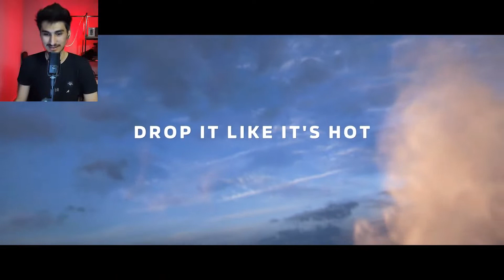ری اکت به گیم پلی فورزا هورایزن 5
سلاطین متاسفانه کیفیت ریکورد یکم پایینه به خاطر یه سری مشکل دفعه های بعدی حتما اوکیش میکنم.مرسی که مثل بقیه ویدیوها حمایت میکنید❤💥

من که خودم خیلی برای فورزا هورایزن 5 هایپم و منتظرم هرچی سریعتر بیاد و بتونم پلی بدم😍

شما نظرتون در مورد این بازی چیه؟🤔